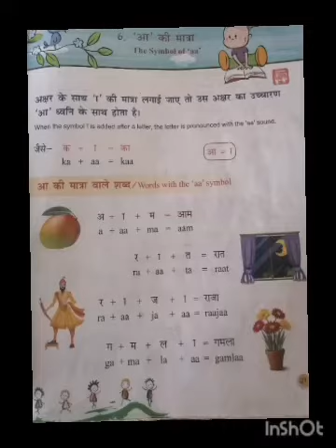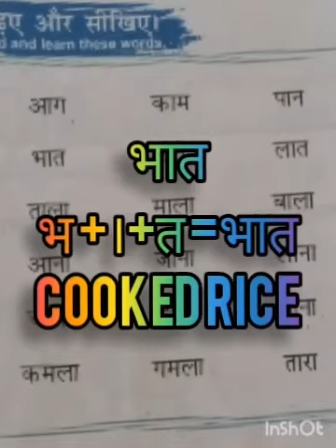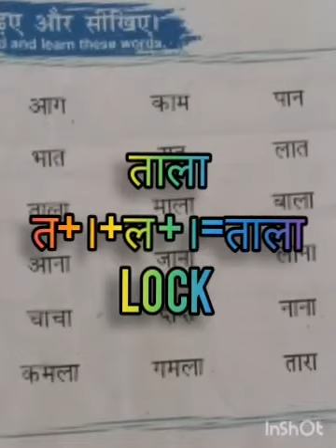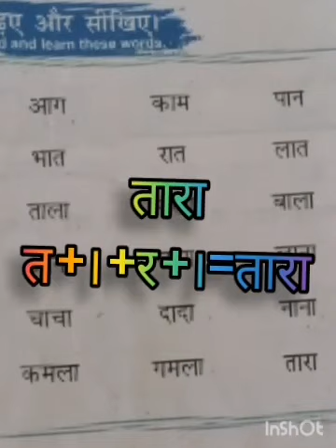'आ' की मात्रा वाले शब्द कक्षा 4